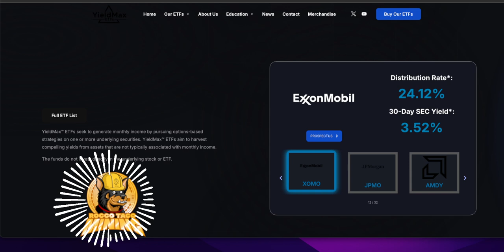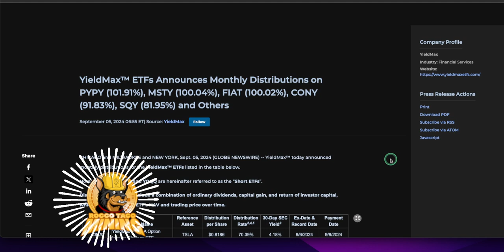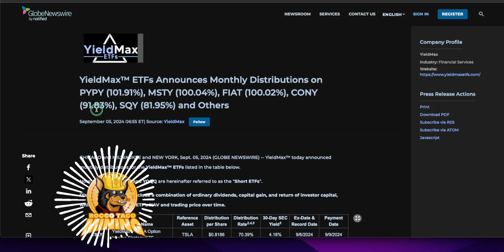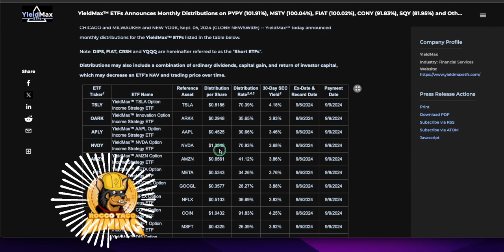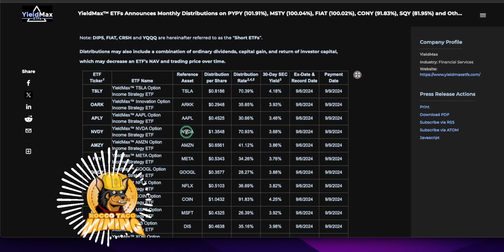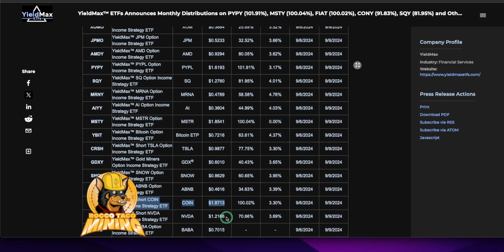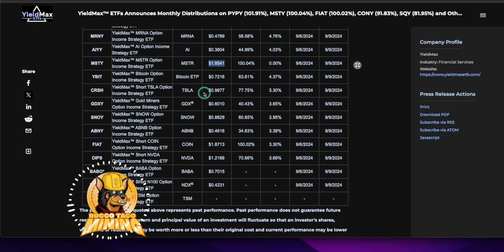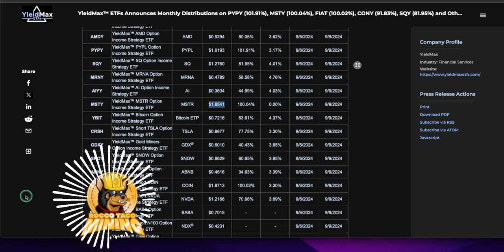YieldMax Announces Dividend Payouts: These two Yieldmax ETFs are paying huge dividends.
"Discover the latest updates on YieldMax ETF high-dividend payouts and how these top-performing ETFs can maximize your income in 2024. Explore the best high-yield investment strategies, including YieldMax's high-dividend ETFs and other top funds for passive income and retirement. Whether you're looking for the best high-dividend ETFs in the US, UK, or globally, this guide will provide the insights and analysis you need to make informed investment decisions. Learn how YieldMax ETFs compare to other high-yield funds and find out if they're the right investment for you."

✅ Tip Jar Addresses:
► ETH:  0x3e45ccFd88fe3E5cA0c53A187b73C46f7358C025
► BTC:  bc1qwn0mye0jqj77m3wmrhj5sfaxcn8aca9rccw0cd